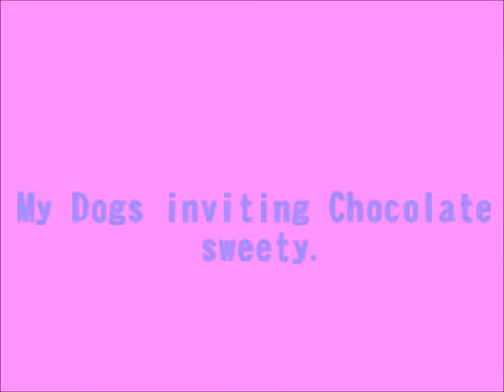My Dogs invites to my chocolate lab!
my dogs inviting my chocolate lab dog!

SONG : Homecoming Remix Artist DJ Nightmare Credit to newsgrounds from the audio portal.